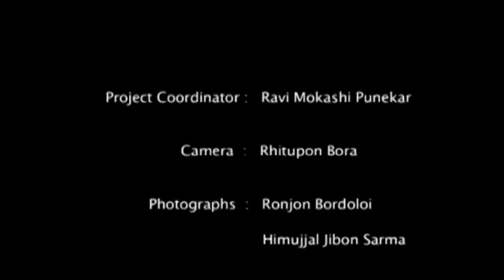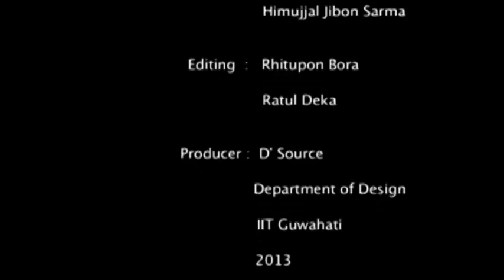Mask Making Bhaona - Weaving the Bamboo Frame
'Mask Making Bhaona' is a Design Resource from IIT Guwahati. Bhaona forms the traditional art of popular theater performed in Assam and usually has religious content based on the scriptures of Mahapurusha Srimanta Sankardeya. When presented in the form of a play it is called Ankiya Nat and their staging is called Bhaona. Mask Making process involves three steps: Weaving the Bamboo Frame, Layering the Skin and Character Formation, and Painting the Mask. In this video weaving the bamboo frame for mask making is shown.